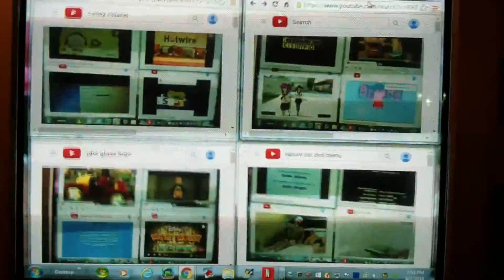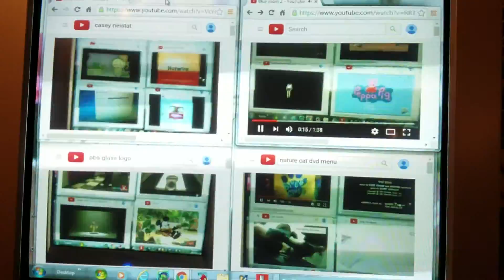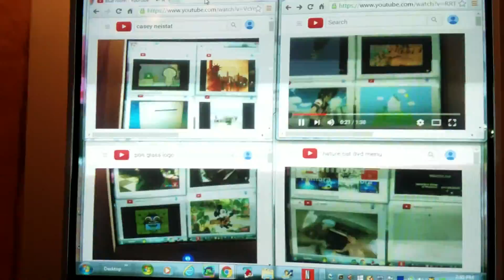Blue room Superparison